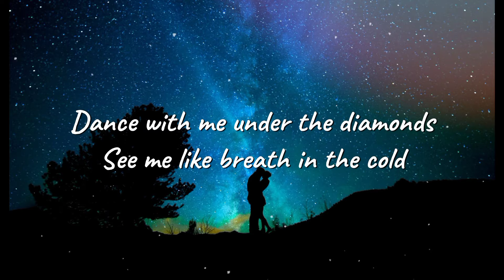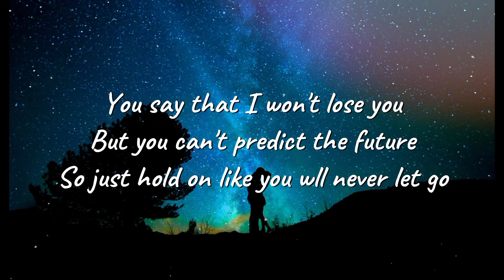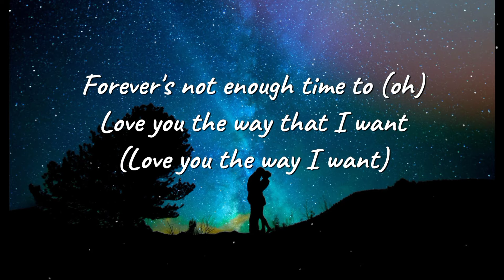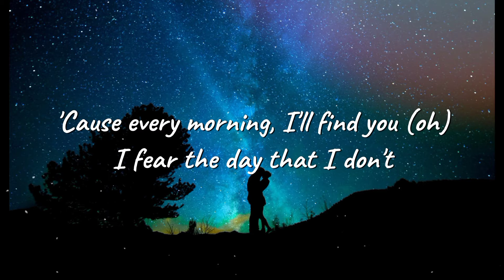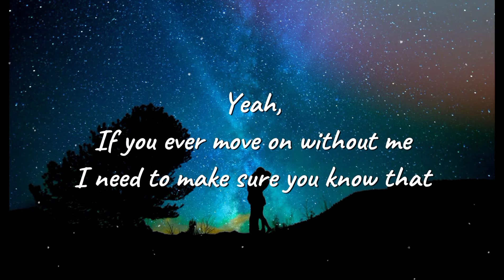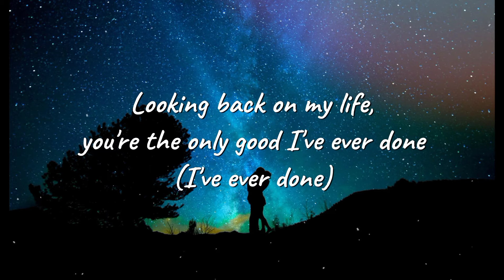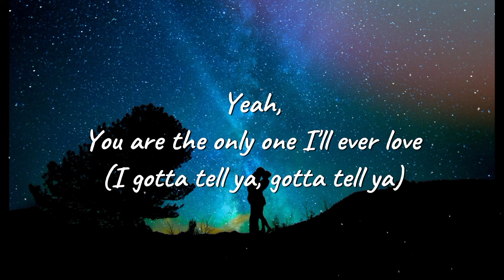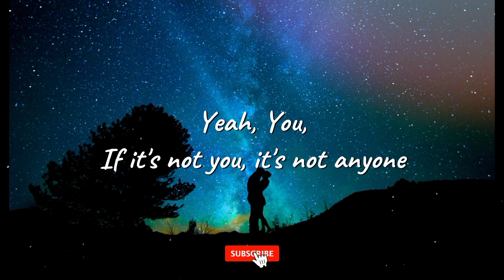Justin Bieber - Anyone (Lyrics)